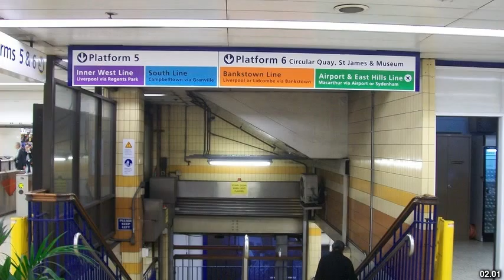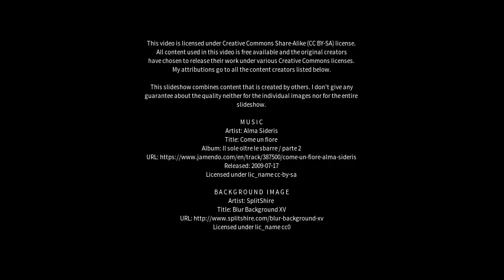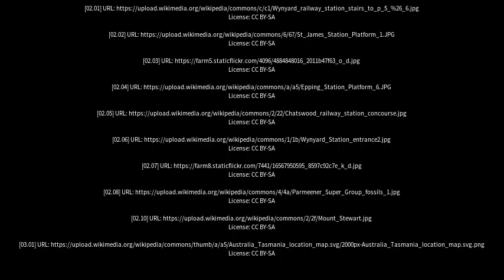Best places to visit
Best places to visit - Wynyard (Australia) Best places to visit - Slideshows from all over the world - City trips, nature pictures, etc.